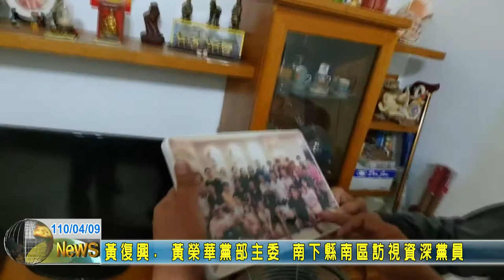20210409 09 黃復興 黃榮華黨部主委 南下縣南區訪視資深黨員